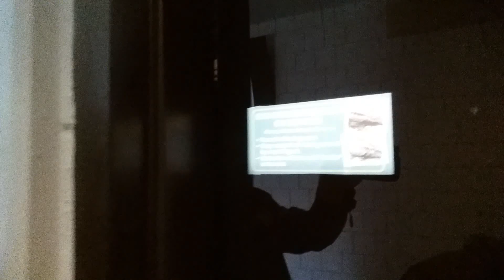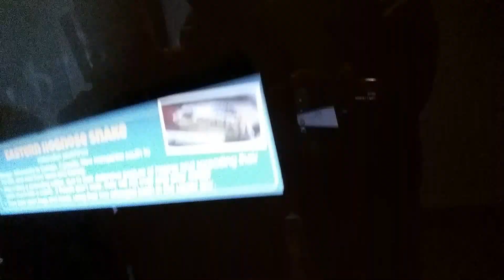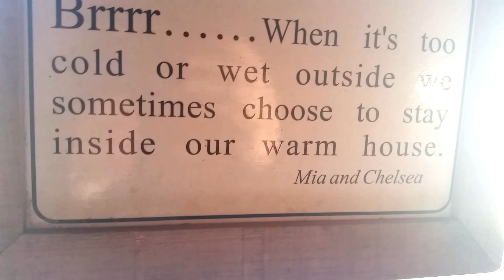'Splorin Ep # 14 - Greenville Zoo - semi-hidden South Carolina gem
Wandering around the quaint Greenville South Carolina Zoo. There are monkeys, apes, lions,  giraffes, and yes- even a young mother trying to get kids to focus their attention on the monkeys doing what monkeys are famous for. Wildlife abounds!

My name is Ryan and I am a proud father, husband, and pop-culture geek living in Orlando, Florida. I spend most of my weekends exploring - both locally and abroad- and finally decided to bring everyone with me! Sometimes it's theme parks, some times it's historical locations, and other times's it's just interesting things I notice when I'm out and about.